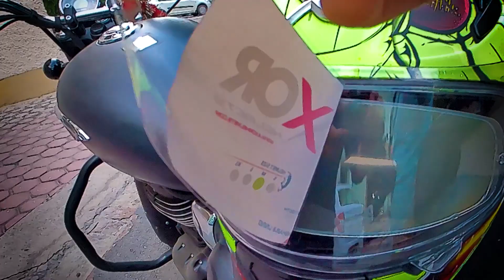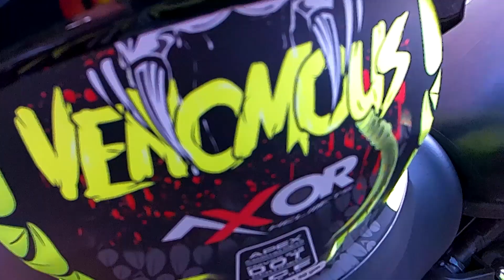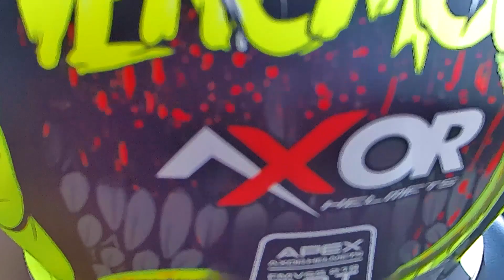Best BUDGET Helmet for MotoVlogs | AXOR HELMETS | Ride To Vlog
This video covers the details of AXOR VENOMOUS HELMET
Green colour matte finish

AXOR VENOMOUS HELMET
Best helmet under 5000
Chin mount
Bandana
Axor Helmets

Jai Hind